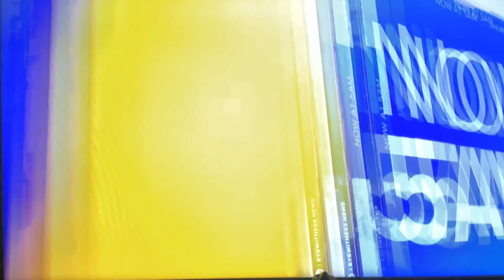KABC ABC 7 Eyewitness News this Morning at 5am breaking news open November 6, 2024